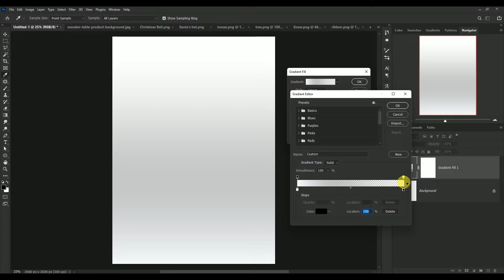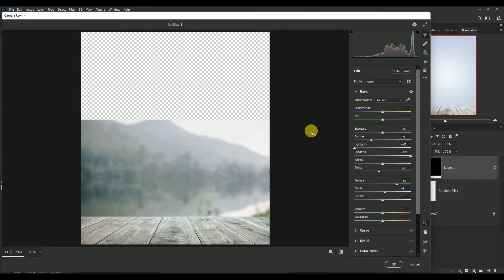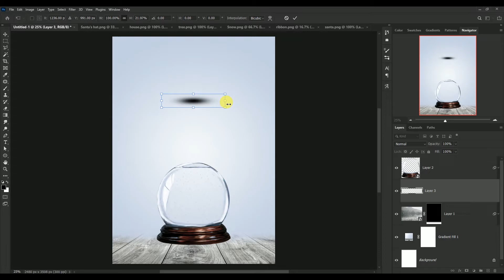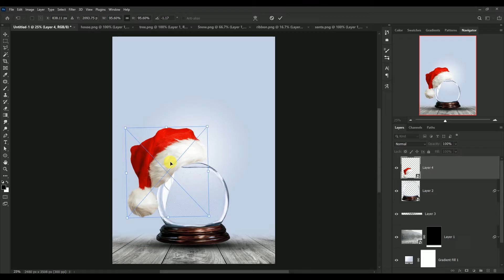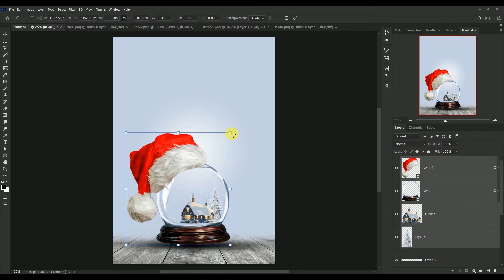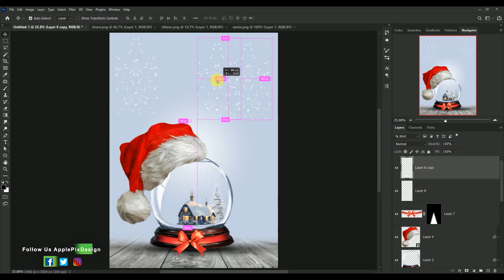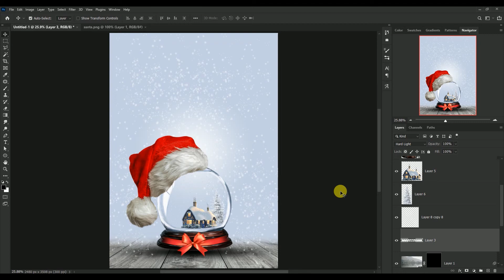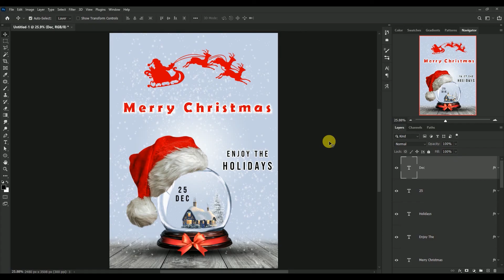Enjoy the Holidays - Christmas Poster | Photoshop Tutorial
Hi guys, in today's tutorial, I will show you how to create a Christmas Poster Design in a Snow Globe in Photoshop. Please follow along till the end not to miss out any step and hope you enjoy the Holidays.

Related Content